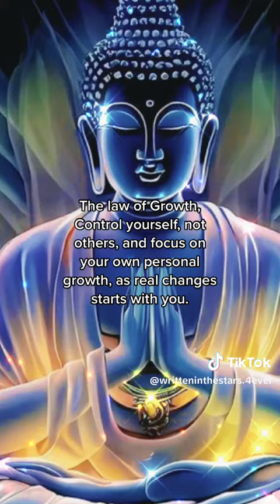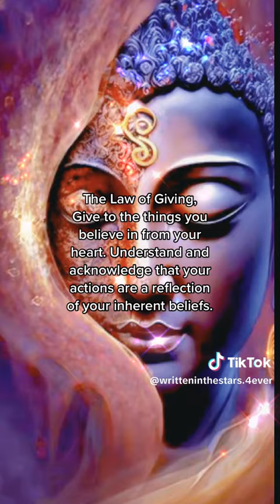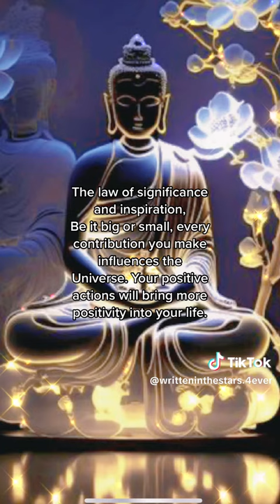12 Laws of Karma that will change your life.